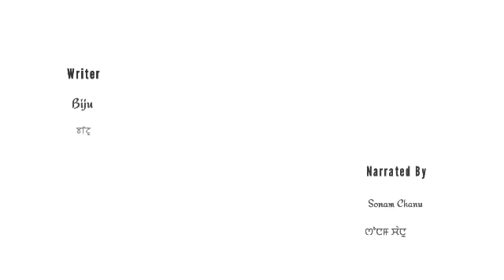TAMHOURABI(Episode 3) //BIJU//SONAM CHANU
A story "Tamhourabi"

         EP 3

Writer- Biju